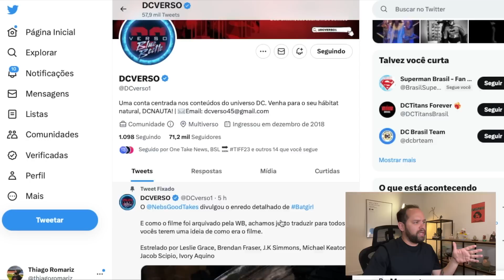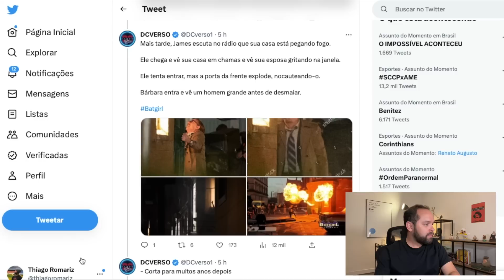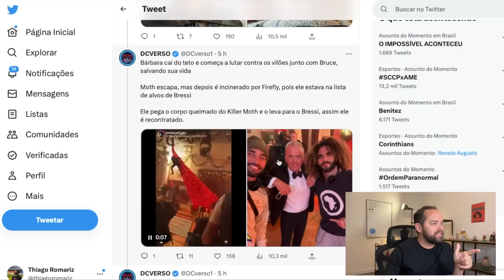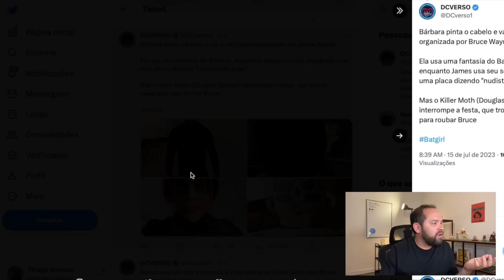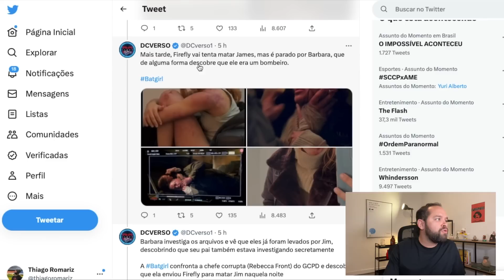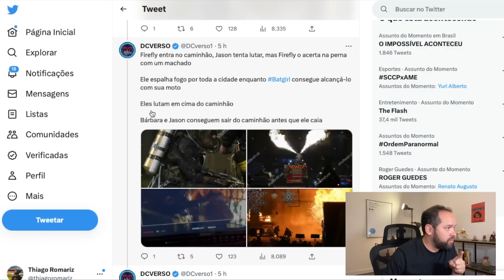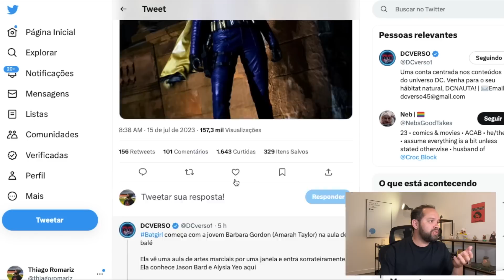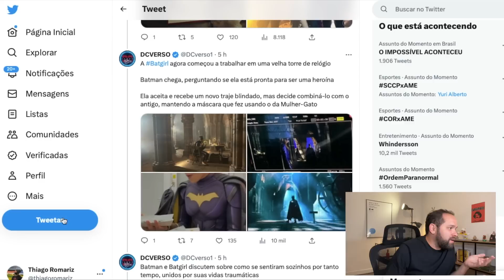VAZOU! FILME COMPLETO da BATGIRL CANCELADO! SAIBA COMO SERIA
O FILME CANCELADO DA BATGIRL teve muitos detalhes divulgados e neste vídeo eu conto a história toda!

Batgirl teve seu planjeamento afetado pela pandemia de COVID-19 e suas gravações aconteceram entre novembro de 2021 e março de 2022. O filme estava planejado para o HBO Max, mas a Warner cogitou lançá-lo nos cinemas.

Christina Hodson (The Flash, Aves de Rapina) escreveu o filme, dirigido por Adil El Arbi e Bilall Fallah , dupla de Bad Boys Para Sempre. A história seria focada em Barbara Gordon, aqui interpretada por Leslie Grace (Em um Bairro de Nova York). J.K. Simmons, que interpretou o Comissário Gordon em Batman vs. Superman e Liga da Justiça, voltou ao papel como pai da heroína e Michael Keaton (Batman) assumiu o manto do Cavaleiro das Trevas novamente. Natalie Holt (Loki) foi a compositora. A produção também contou com Brendan Fraser e Jacob Scipio no elenco.

Barbara Gordon é uma a versão mais conhecida da Batgirl, heroína inicialmente apresentada em 1961 como Betty Kane. Mas a personagem foi reformulada em 1967, quando executivos de televisão quiseram atrair um público feminino. As atrizes Yvonne Craig e Alicia Silverstone interpretaram o papel em outras adaptações.

O projeto era inicialmente de Joss Whedon, mas em abril de 2018, ele saiu da produção, dizendo que falhou em desvendar a história.